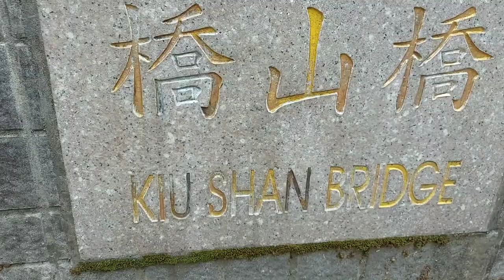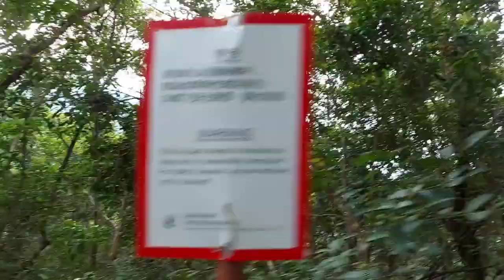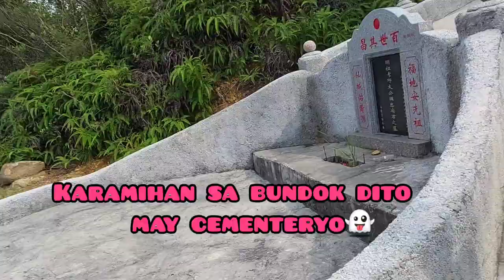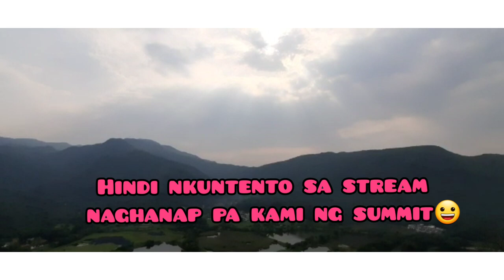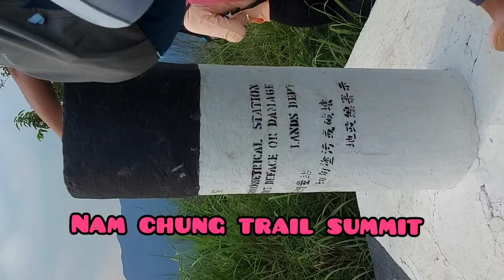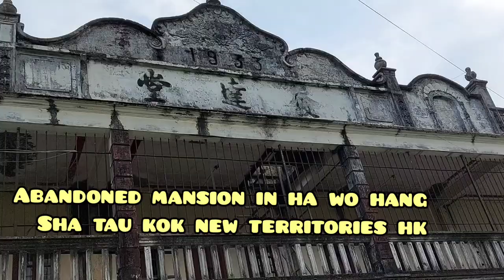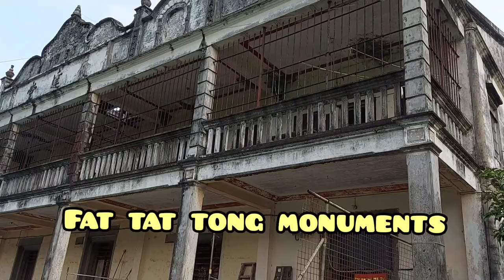FAT TAT TONG ABANDONED MANSION|HELIPAD|PING KA STREAM PART 2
Fat Tat Tong, built in 1933, is not only a testimony of the history of a renowned Hakka family in the area, but also a typical example of residences of eclectic style popular with the returned overseas Chinese in the early 20th century in the territory.
Fat Tat Tong was built by Li To Wan Tso, a trustee formed by the four sons of Li To-wan, in Ha Wo Hang, Sha Tau Kok, New Territories.
Fat Tat Tong was declared a monument in 2013.

HOPE YOU GUYS HAVE A GOOD TIME WATCHING THIS VLOG.THANK YOU AND GODBLESS💗💗💗